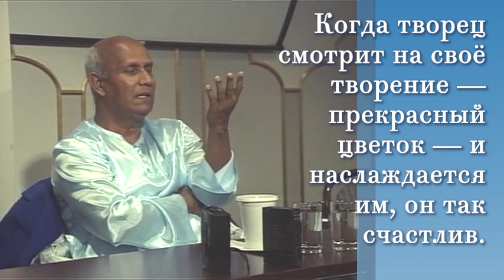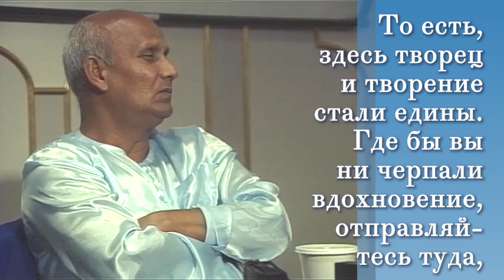Шри Чинмой говорит о духовной значимости воды и цветов (Стокгольм, 1990. Кедар)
Другие видео "Шри Чинмой говорит, русские субтитры"

В редких случаях Шри Чинмой отвечал на вопросы публично. Такими случаями стала пресс-конференция в Стокгольме в 1990 году. Шри Чинмой поделился своим мнением по таким темам, как: сила сердца, покорение разума, восторг, сознание, божественные качества, единство с душой. Снял и отредактировал Кедар Мисани.

Шри Чинмой (Чинмой Кумар Гхош) родился в маленькой деревне Шакпура в Восточной Бенгалии (ныне Бангладеш) в 1931 году. Он был младшим из семи детей. В 1944 году, когда оба его родителя скончались, 12-летний Чинмой поступил в Ашрам Шри Ауробиндо, духовную общину недалеко от Пондичерри в Южной Индии. Здесь он провел следующие 20 лет в духовной практике, включая долгие часы медитации, занятий спортом, написание стихотворений, эссе и духовных песен.

В раннем подростковом возрасте у Чинмоя было много глубоких внутренних переживаний, а в последующие годы он достиг очень продвинутых состояний медитации. В 1964 году он переехал в Нью-Йорк, чтобы поделиться внутренним богатством с искренними искателями на Западе.

Шри Чинмой видит устремление — непрекращающееся стремление сердца ко все более высоким и глубоким реальностям — как духовную силу, стоящую за всеми великими достижениями в религии, культуре, спорте и науке. Живя в сердце и стремясь к постоянному самопревосхождению, все люди могут проявить лучшее в себе и найти свой путь к истинному удовлетворению. По словам Шри Чинмоя, «наша цель — идти от яркого к более яркому и к самому яркому, от высокого к высшему и к высшему. И даже в высшем нет конца нашему прогрессу, ибо Сам Бог находится внутри каждого из нас, и Бог в каждый момент превосходит Свою собственную Реальность».

Шри Чинмой служит духовным наставником для учеников примерно в 60 странах мира, поощряя сбалансированный образ жизни, сочетающий внутреннюю дисциплину молитвы и медитации с динамизмом современной жизни.

Жизнь Шри Чинмоя была выражением безграничного творчества. Его обширная деятельность охватывает области музыки, поэзии, живописи, литературы и спорта. Его вклад в каждую из этих областей был поразительным и опережающим свое время.

Шри Чинмой опубликовал за свою жизнь около 1600 книг, написал более 120 000 стихотворений, сочинил более 21 000 песен. Он дал 777 Концертов Мира, создал более 140 000 картин в стиле Джарна-Кала, нарисовал более 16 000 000 рисунков птиц-душ. Также он пробежал 22 марафона и несколько ультрамарафонов и поднимал невообразимые тяжести.
Также Шри Чинмой инициировал несколько всемирных программ, в том числе Бег Мира (Peace Run). Он называл себя учеником покоя (Student of Peace).

Шри Чинмой часто путешествовал по миру, предлагая бесплатные концерты, лекции и публичные медитации, встречаясь со своими учениками, а также встречаясь и обсуждая духовность с мировыми и общественными лидерами. Шри Чинмой не брал плату за свое духовное руководство, концерты, лекции и публичные медитации.

Он вошел в Махасамадхи — мистический процесс, посредством которого духовные Учителя покидают тело, — утром 11 октября 2007 года.